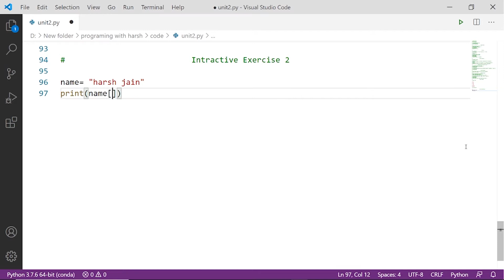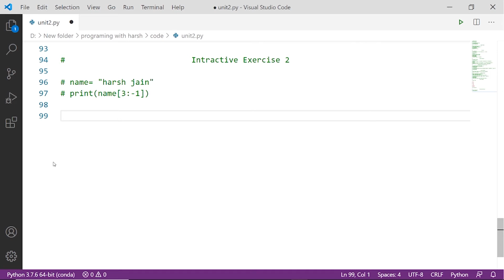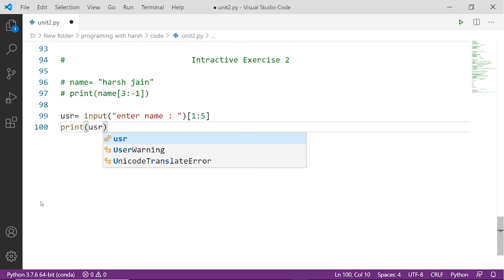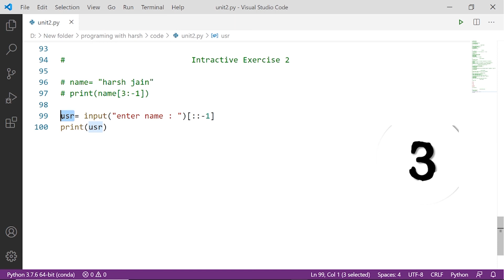Interactive exercise 2 🔥💻 |#25 Python Training in Hindi Python |Tutorial for Beginners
🚀 Learn Python programming for a career in machine learning, data science, big data, automation, deep learning & web development.

This is the complete Python playlist where you will build real-life software using python